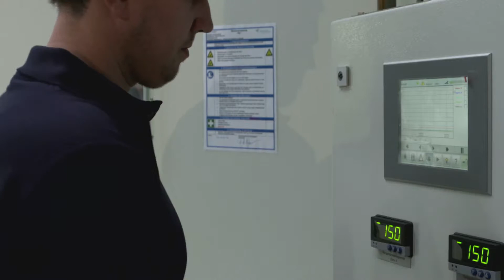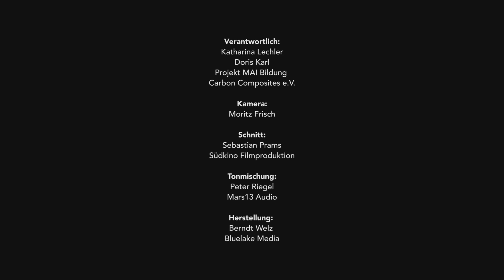Carbon - Zukunft durch Faserverbund